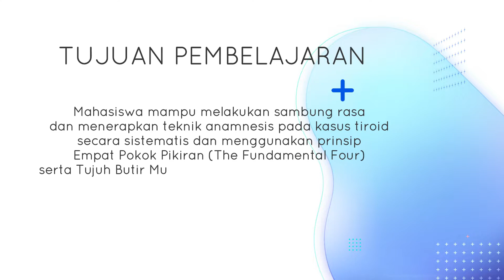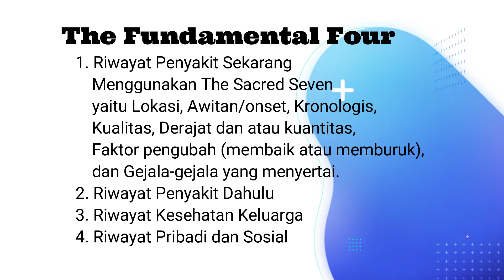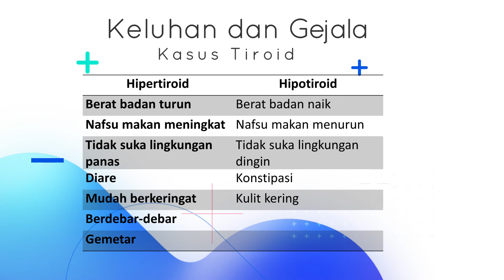PANDUAN SKILLS LAB ANAMNESIS KASUS TIROID FAKULTAS KEDOKTERAN UNIMUS